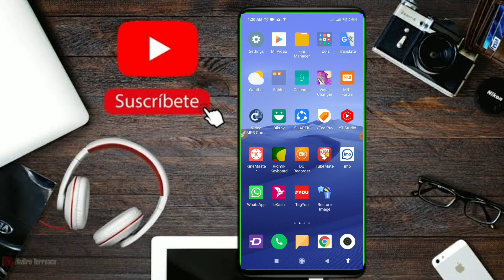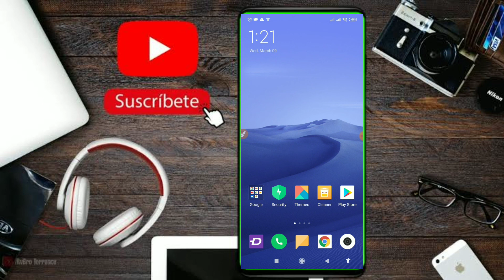মোবাইল ইন্টারনেট মিনিট মেয়াদ আনলিমিটেড সত্যিই কি তাই এখনি দেখে নিন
জিপি, রবি, এয়ারটেল, টেলিটক,  বাংলালিংক ইন্টারনেট মেয়াদ বৃদ্ধি ২০২২ কিভাবে করবেন জেনে নিন

ইন্টারনেটে প‍্যাকেজ ক্রয় করলে মোবাইল অপারেটরগুলো আগে এই ডাটা ফেরত দিত। আমি নিজেও এই ডাটা ফেরত পেয়েছি। কিন্তু এখন তারা কেন দেয় না, তাদের কাছে এই প্রশ্নটা আমারও।

মন্ত্রী বলেন, আমি আরও বলেছি যে আজেবাজে মেয়াদ দিয়ে যে মোবাইল ইন্টারনেট প্যাকেজ করা হয় সেটা যেন এখন থেকে আর না করে। সেই সঙ্গে আরও বলেছি যে তারা যেন কল ড্রপের টাকা ফেরত দেয়। কারণ, এটা যুক্তিসঙ্গগতভাবে ভোক্তার অধিকার। সেই অধিকার তাদের দিতে হবে। একচেটিয়া ভাবে প্রফিট করার জন্য কাউকে লাইসেন্স দেওয়া হয়নি।

নুতন নিয়ম অনুযায়ী, একজন গ্রাহকের প্যাকেজ শেষ হওয়ার পর অব্যবহৃত ডেটা পরবর্তী প্যাকেজের সঙ্গে যোগ হবে, যদি গ্রাহক ওই প্যাকেজের মেয়াদ শেষ হওয়ার আগেই একই ডেটা প্যাকেজ কেনেন। এ ক্ষেত্রে নতুন নিয়মটি হলো, ভিন্ন ভিন্ন মেয়াদ হলেও অব্যবহৃত ডেটা যোগ হবে। এত দিন একই মেয়াদের প্যাকেজ কিনলে অব্যবহৃত ডেটা যোগ হতো। এই নির্দেশিকা আগামী ১ মার্চ থেকে কার্যকর হবে।

Unlimited Internet package bd, Mobile data offer, internet data pakage, robi,

ইন্টারনেট InternetPackage মিনিট বৃদ্ধি, neel official, teletalk offer, মোবাইল ডাটার মেয়াদ, mobile minute pack, mb offer, এমবি প‍্যাক